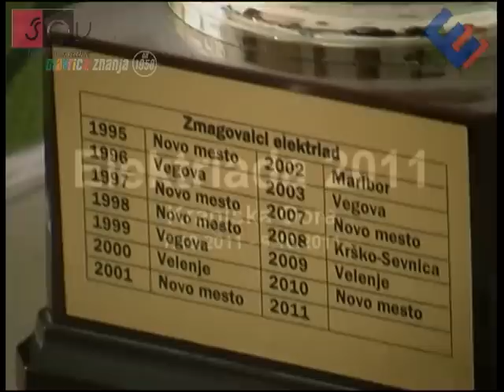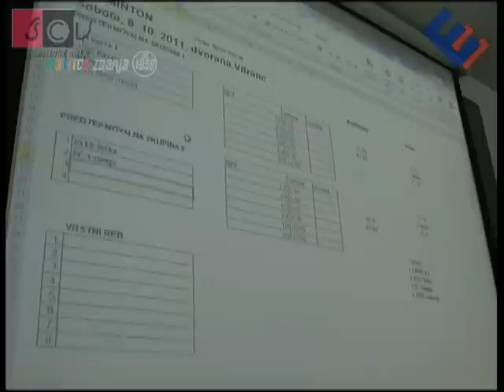Elektriada 2011 - žrebanje ekip